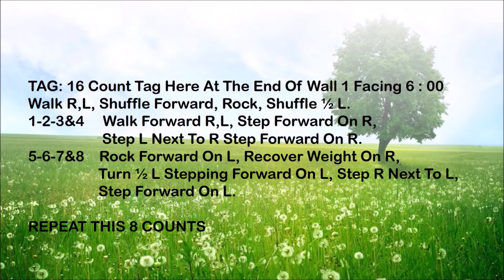Feels Good Line Dance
Level :  Intermediate
Choreographer : Peter Jones & Anna Lockwood (UK) Oct2 2015
Music : It Feels Good by Drake White “Single” - iTunes -  126bpm

Peach Linedance